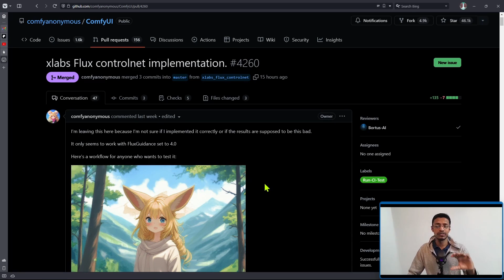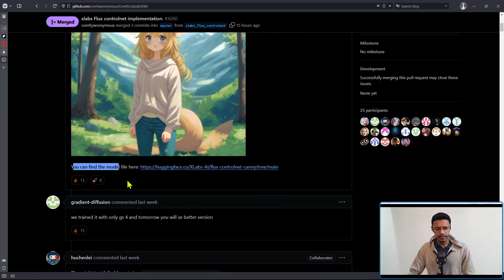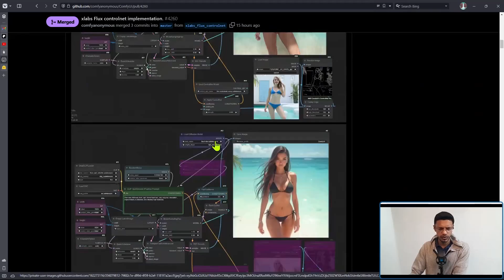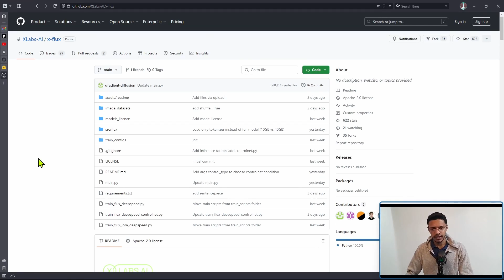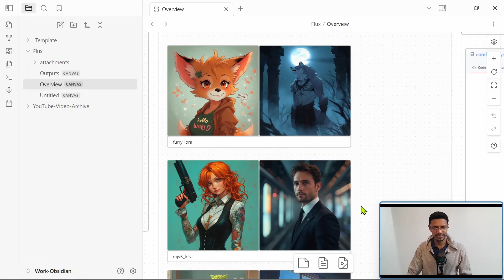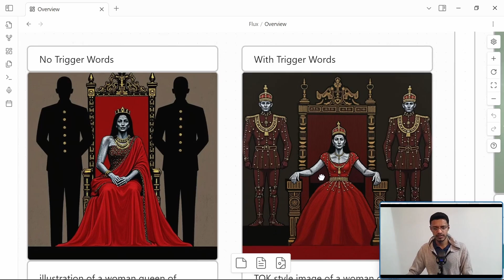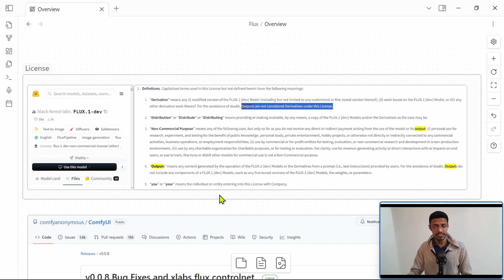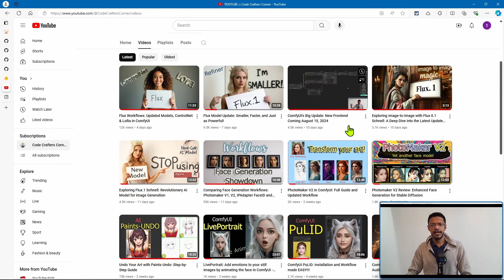Flux ControlNet Integration & New LoRAs Explained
Explore the latest ComfyUI updates, Flux ControlNet integration, and new LoRAs with hands-on tips and insights.

In this video, we dive into the latest updates for ComfyUI that were rolled out over the weekend. We cover the official integration of Flux ControlNet into ComfyUI and explore the new LoRAs available for experimentation. Additionally, we'll address some issues from previous videos and clarify licensing details.

[TIMESTAMPS]
00:00 Introduction
00:30 Flux ControlNet
05:00 XLabs Flux LoRa
08:11 Community Lora
09:43 Dev model License
11:12 ComfyUI Frontend Update
12:19 Outro

[TAGS]
ComfyUI, Flux Control Net, LoRA, AI updates, machine learning, image generation, tech tutorial, AI tools, ComfyUI update, Flux Schnell, Hugging Face, AI models, control net tutorial